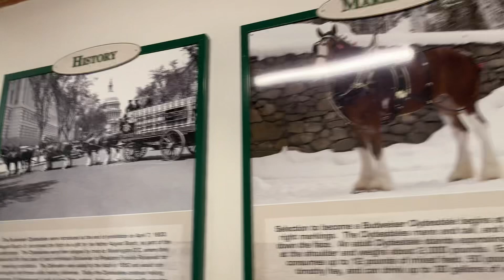Horse at Grant’s farm Saint Louis Missouri